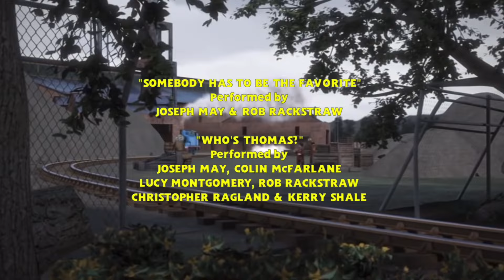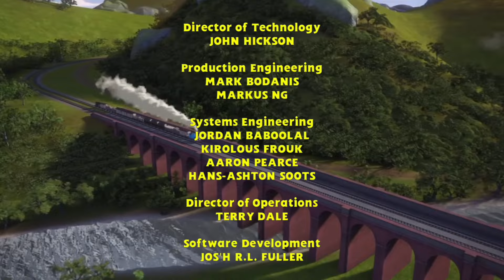Journey Beyond Sodor End Credits - Fixed